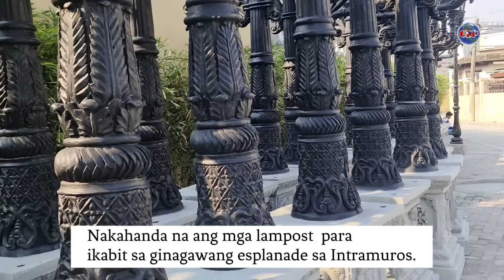Construction ng River Esplanade Itinodo na! Lampost at Baluster Ikinabit na! Esplanade Update 6/3/24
Pasig River Esplanade construction update as of June 03, 2024

Construction of Pasig River Esplanade in Intramuros now in full blasts. More crews have been deployed to fast track the construction. Lamposts and Baluster have already been installed. Meanwhile, construction of botique shops have started. Construction of food section near the Jones Bridge is now almost complete.